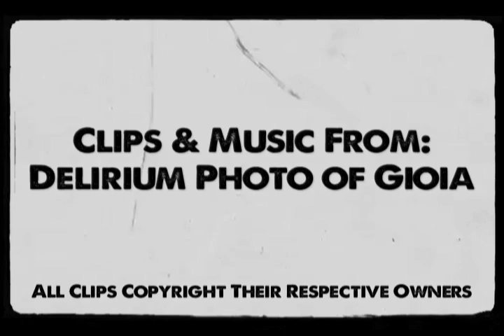The Lucid Nightmare - Delirium Photo of Gioia Review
What's up you sleazy giallo pervs and welcome back to The Lucid Nightmare! Today I'm showcasing the outrageous and highly titillating Italian thriller, Delirium Photo of Gioia!